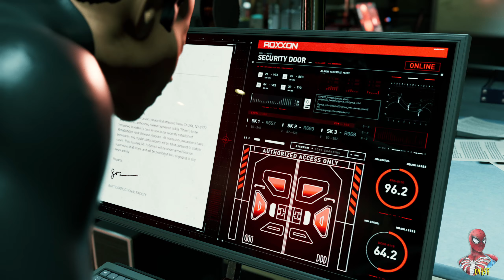NEW Across The Spider-Verse Unmasked Miles Morales MOD - Spider-Man PC MODS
+ Unreleased Agressive Combat mod